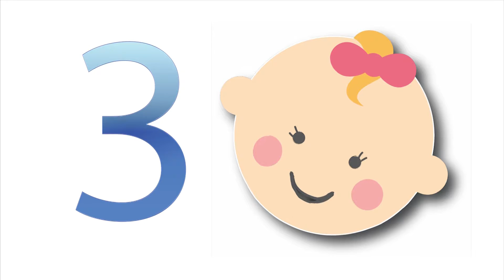Su İngilizce Sayı Saymayı Öğretiyor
♥♥♥ Merhaba ♥♥♥
Kanalımız  çocuklarımıza renkleri, sayıları,çocuk şarkılarını ve temel bilgileri öğretirken aynı zamanda güzel vakit geçirmelerini hedeflemektedir.  Aynı zamanda hareketli çocukların dikkat dağınıklığını önlemek ve kendinize vakit ayırabilmenizi sağlamak en büyük hedefimiz ;) Oyuncak tanıtımları,çocuk şarkıları ve daha bir çok içerikle sizlerleyiz.